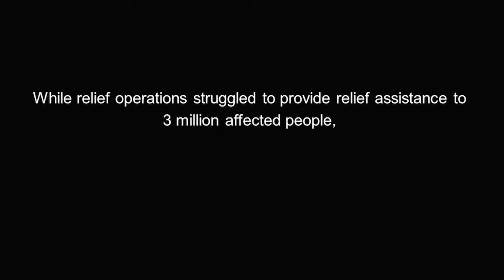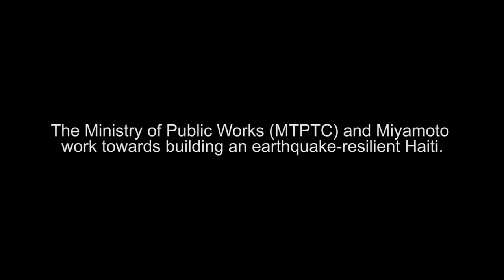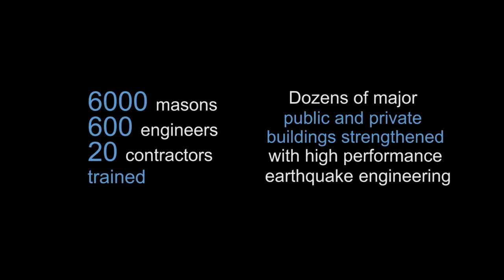Beyond Relief: Rebuilding Haiti (short documentary)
A short documentary revealing post-earthquake work done by Miyamoto International and its partners to rebuild Haiti and developing local capacity.